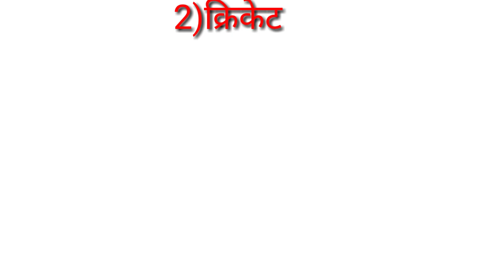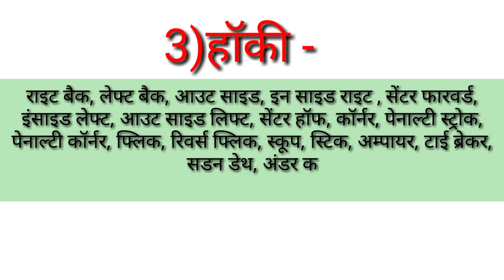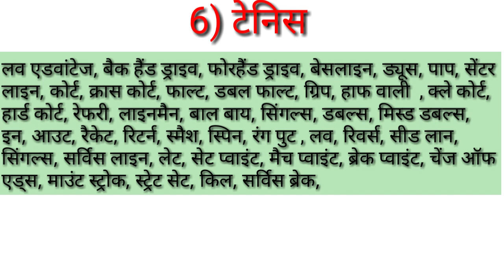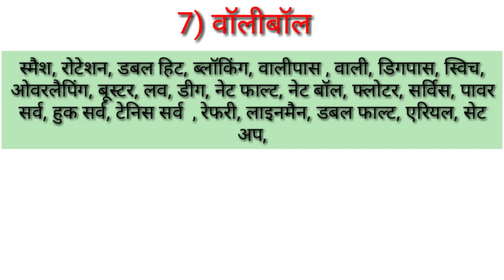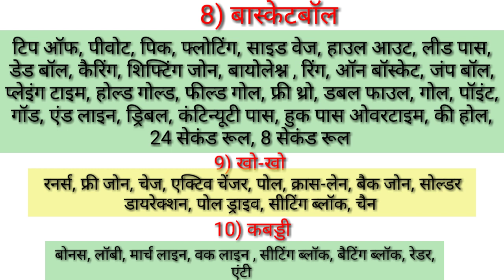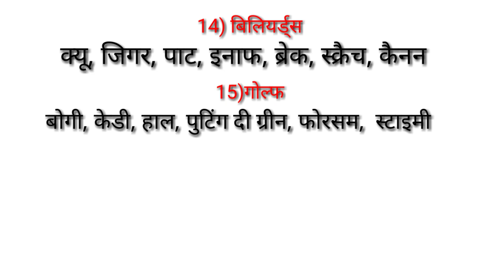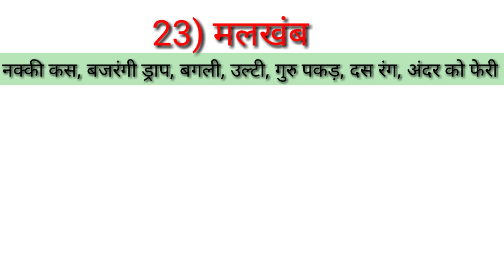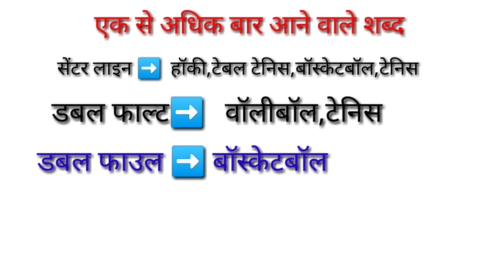प्रमुख खेल शब्दावलियाँ /sports gk trick/physical education/TGTPGTLTKVSNVSPTIUGCNET/khel shabdavaliya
Hi